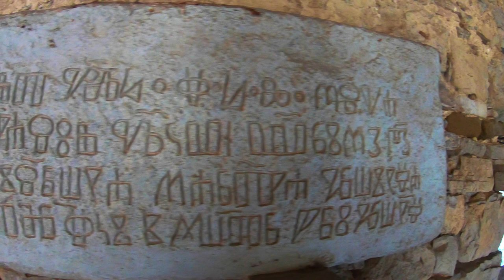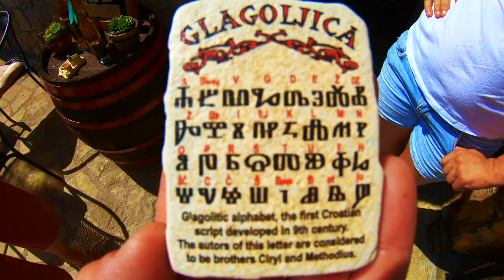#140 THE SMALLEST TOWN IN THE WORLD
In this video I spend some time at the smallest town in the world. at least that’s their clam to fame. It is a very interesting place none the less. It feels like someone’s big home and everyone there is very friendly if you are passing though it is a nice stop none the less.

Pocket Juice portable charger:

The North Face Down Jacket:

Memory foam neck pillow:

Vivobarefoot Men's Tracker boots:

Columbia Silver Ridge Pants: